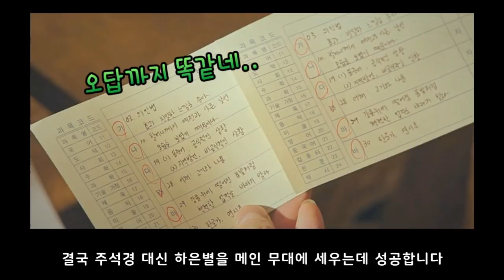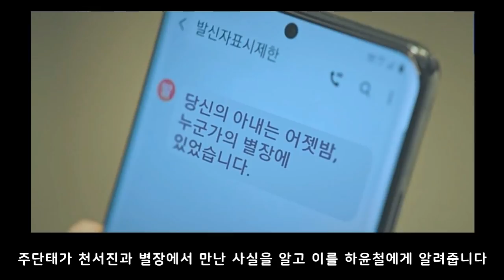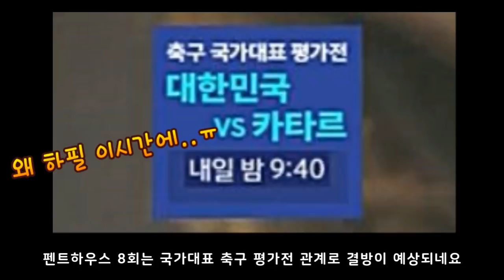펜트하우스 7회 리뷰 | 쌍둥이는 단태의 친자식일까? | 구호동의 강렬한 첫등장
펜트하우스 7회 리뷰

뇌피셜과 함께 꾸며봤으니 재미로 봐주시고